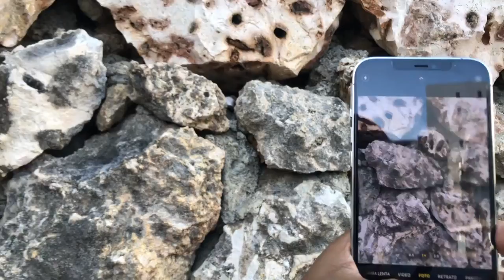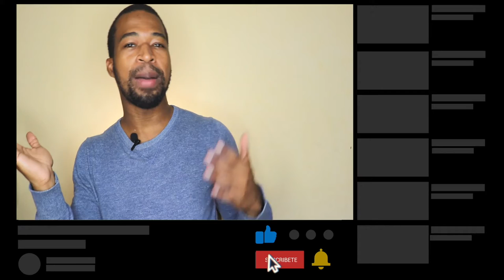iPhone 12 Pro Max VIDEO TEST en Español [Vistazo Rápido]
Este video se trata de iPhone 12 Pro Max video test y  iphone 12 pro max camera test , probando su cámara , zoom y todo. probando su calidad en español.

📷 EQUIPO:
⇢ Cámara : Canon t7i.
⇢ Programa para editar: Final Cut Pro.
⇢ Computador: MacbookPro 2017.